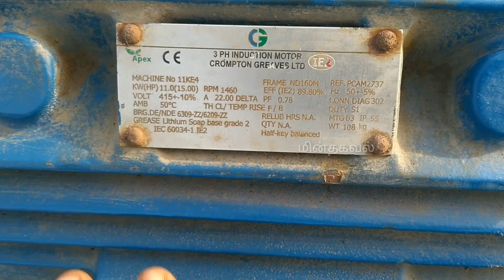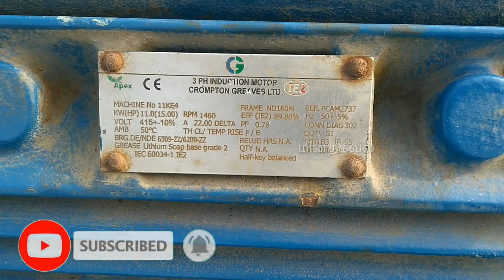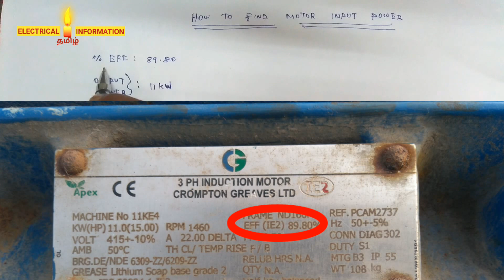How to find the Motor input Power | How to find motor losses | Induction motor tamil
In This Video Explain About motor input power...